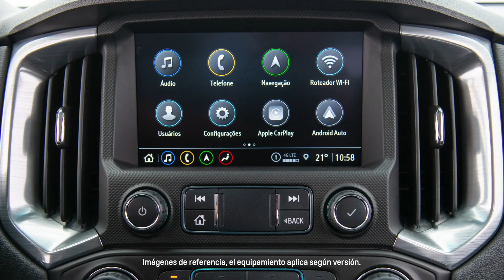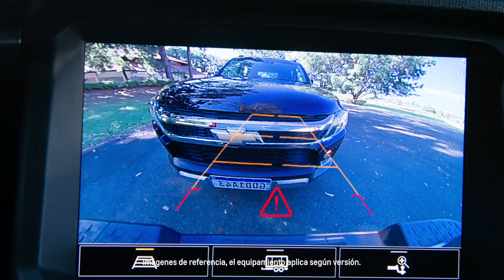UNBOXING CHEVROLET COLORADO